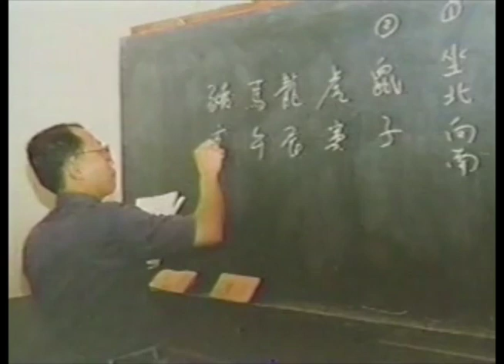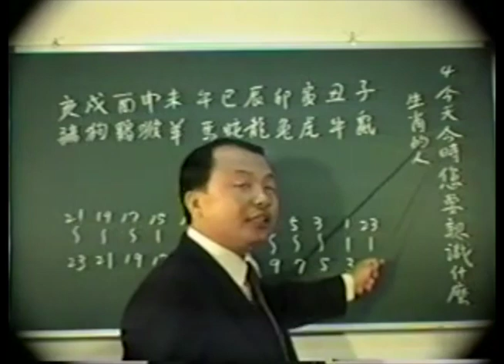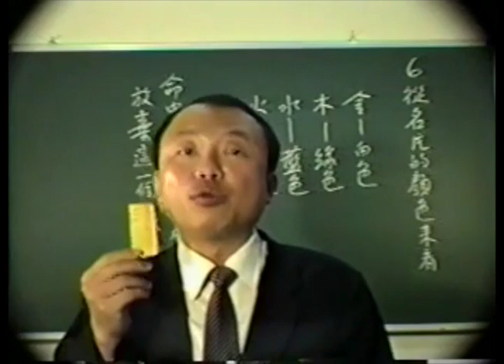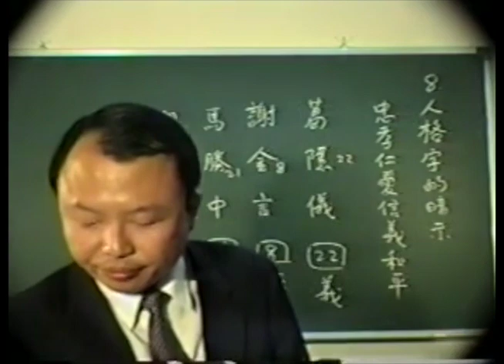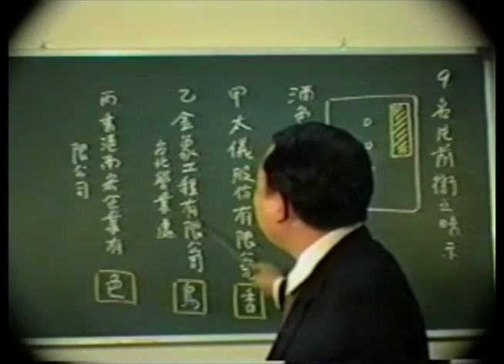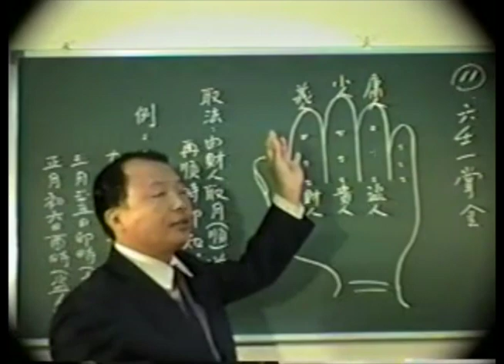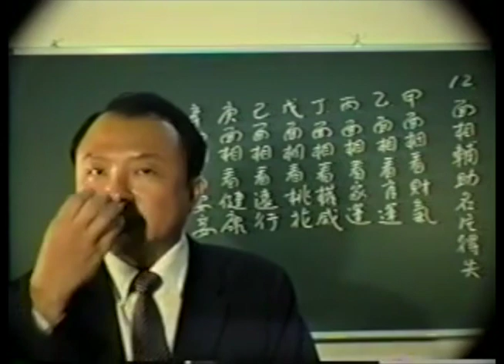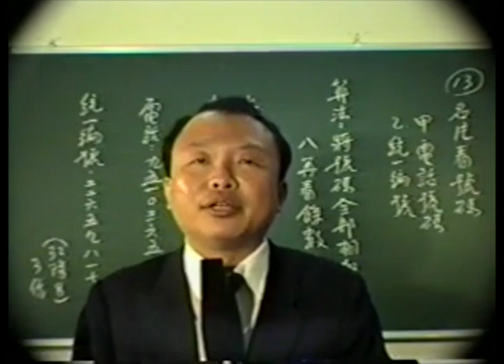錢思吾老師經典命理教學 - 名片知人術